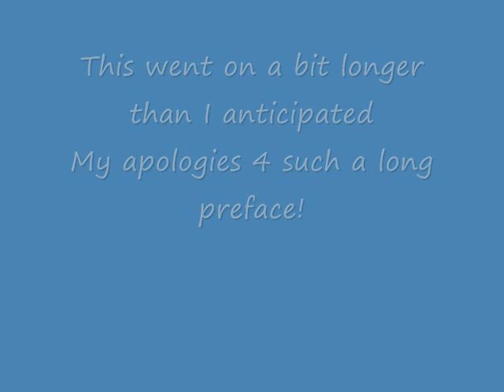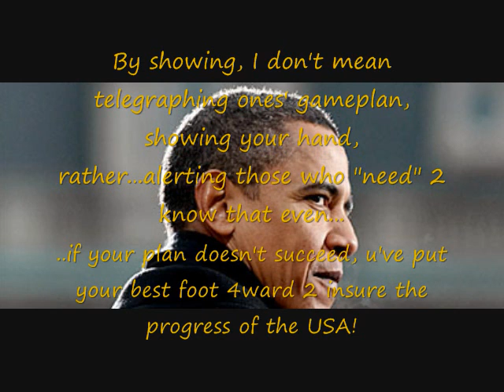Obama: Will He Have A 2nd Term? Another TagTeam P.O.V (Phil's view)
Not being a political person per se, here's my layman view on this President's productivity, or lack there of, in the oval office.